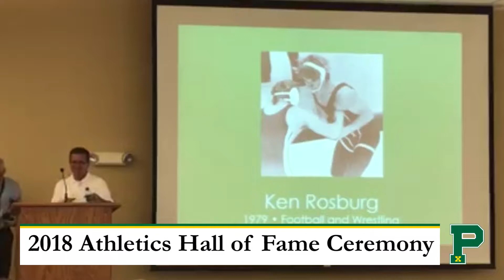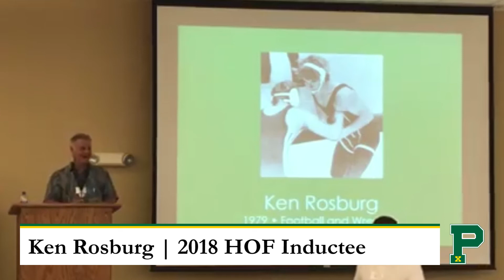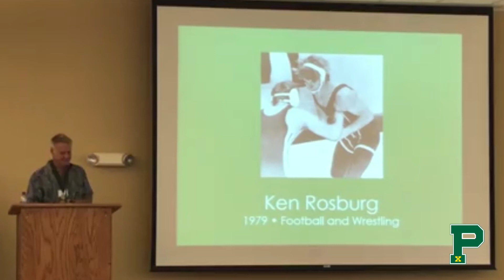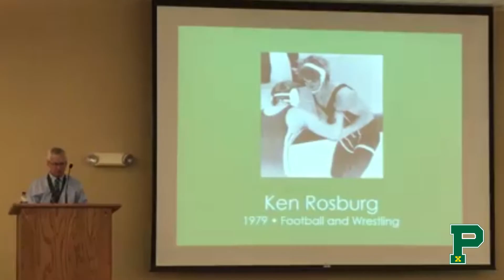Ken Rosburg - 2018 Hall of Fame Induction Ceremony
From Pius X Catholic High School